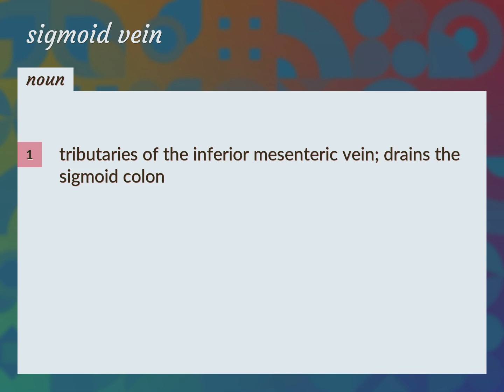Sigmoid vein | meaning of Sigmoid vein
What is SIGMOID VEIN meaning?